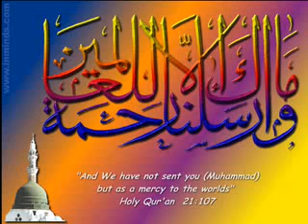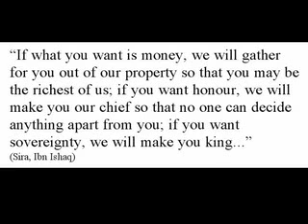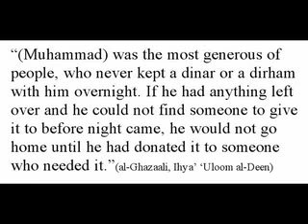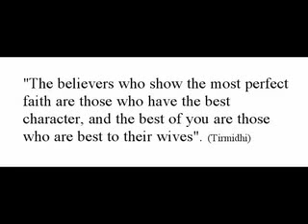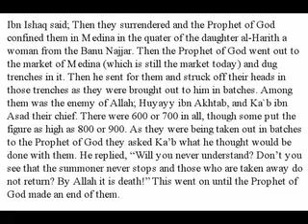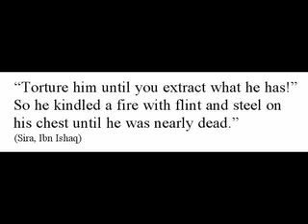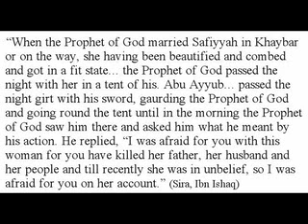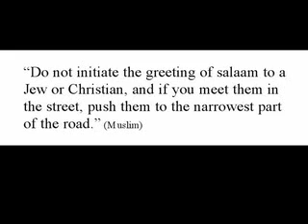I will never follow the "Prophet" Muhammad